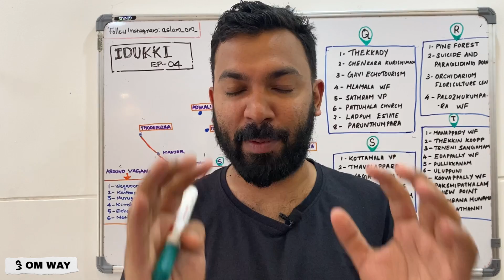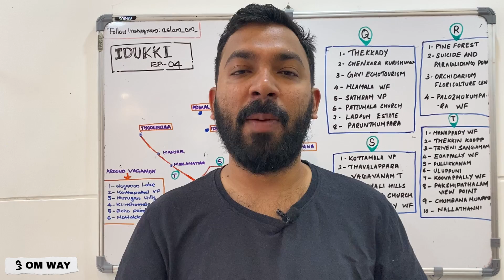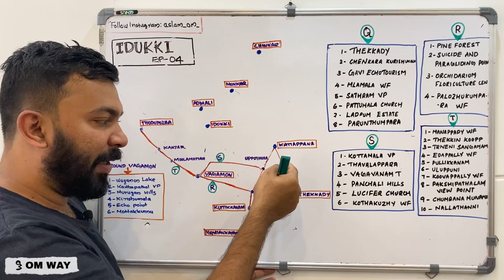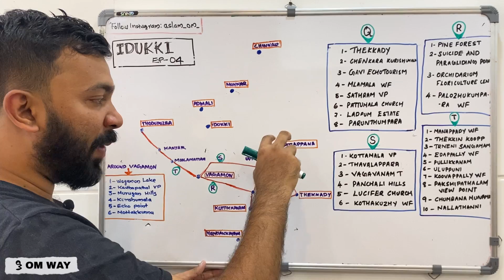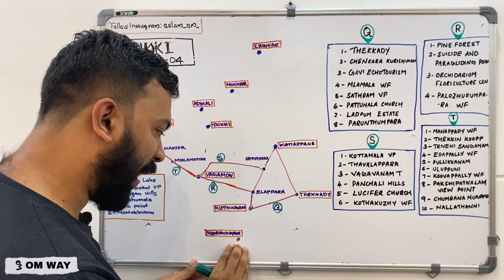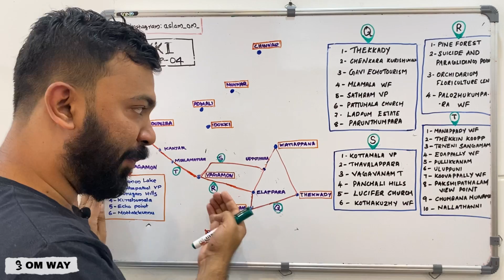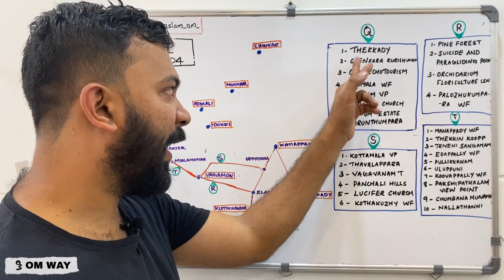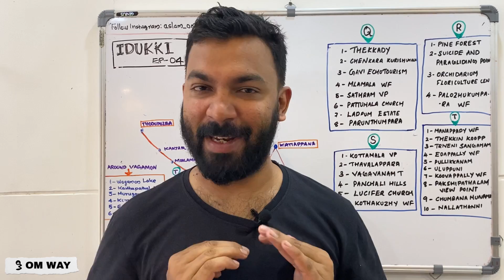How to Plan Vagamon Trip | Vagamon Travel Guide | Idukki District | Kerala Tourism | EP-04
വാഗമൺ  യാത്ര എങ്ങനെ പ്ലാൻ ചെയ്യാം

വയനാട് യാത്ര എങ്ങനെ പ്ലാൻ ചെയ്യാം ...4 എപ്പിസോഡിൽ ആയി മാപ്പ് വരച്ചു വയനാട് യാത്രയുടെ പ്ലാനിങ് പറഞ്ഞു തരുന്ന വീഡിയോ കാണുക ..

Idukki trip plan , munnar trip ,idukki travel guide ,munnar travel guide ,how to plan idukki trip

 Munnar Sightseeing, various Things To Do In Munnar, Munnar Places To Visit, How to reach Munnar, and Munnar stay and much more.
The Indian Trails
Munnar tourism
Munnar Places to visit
Munnar tea gardens
Munnar attractions
Munnar tea plants
Munnar tourist places
Kerala Tourism Munnar
Kerala Destinations
Kanthalloor places to visit
Kanthalloor tourist places
Kanthalloor attractions
kanthalloor apple farms
theindiantrails
munnar bike ride
vagamon bike ride
idukki trip Malayalam
idukki tourist places
tourist places in idukki
tourist places in munnar.
idukki bike trip plan.
idukki trip malayalam
munnar munnartouristmapreading traveltips tourist munnar kerala keralatourism touristmap munnar...4 എപ്പിസോഡിൽ ആയി മാപ്പ് വരച്ചു വയനാട് യാത്രയുടെ പ്ലാനിങ് പറഞ്ഞു തരുന്ന വീഡിയോ കാണുക ..

The Indian Trails
Munnar tourism
Munnar tea gardens
Munnar attractions
Munnar tea plants
Munnar tourist places
Kerala Tourism Munnar
Kerala Destinations
Kanthalloor tourist places
Kanthalloor attractions
kanthalloor apple farms
theindiantrails
munnar bike ride
vagamon bike ride
idukki trip Malayalam
idukki tourist places